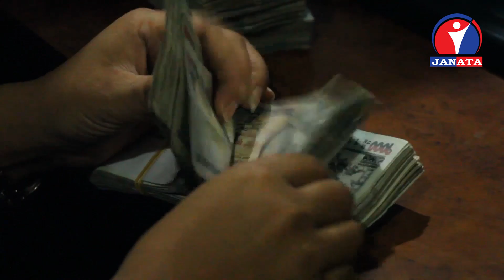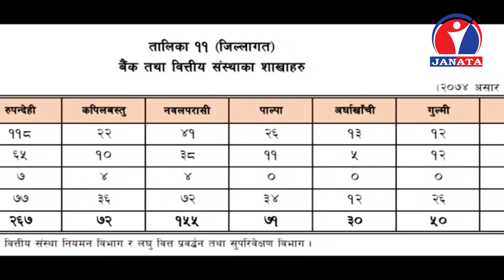रुपन्देहीमा बैंकहरुले शाखा विस्तारलाइलाई तीब्रता दिए